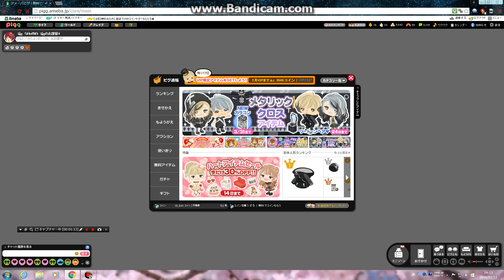【アメーバピグ】お部屋を増やしてみたよ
今、３０％OFFでコインも１万あるしボーナス近いし